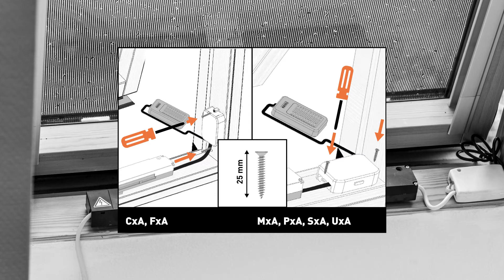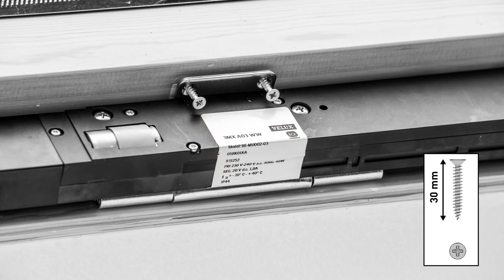AMC - OTWIERACZ ELEKTRYCZNY